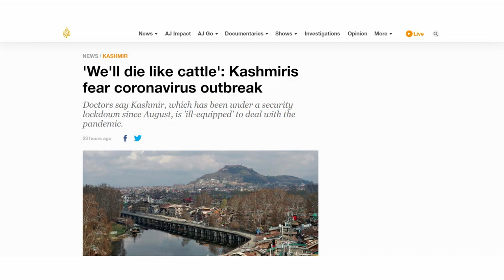INDIA LEADS THE WORLD AGAINST COVID (MEMES)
India is just full of great ideas that the rest of the world is missing.